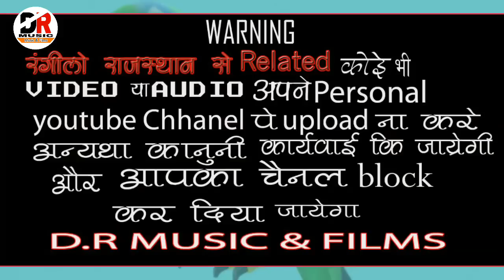बोल सुवा राम राम ! प्रभाती भजन | गायक - नोरत जी टहेला Bol Suwa Ram राजस्थानी भजन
भजन - बोल सुवा राम राम

गायक - नोरत जी टहेला Norat Tahela

ढोलक - आशिन्द भाई डोडियाना

मनिष साउंड थांवला

आवो पांच सहेलियों - शंकर जी मारसाब थांवला

घड़वादे मारा कानजी सोना री जुमरियाँ - नोरत जी टहेला

हीरो गमा दियो कचरा में - मोडाराम जी लारणा थांवला

मीठा लागे भीलणी रा बोर - नोरत जी टहेला